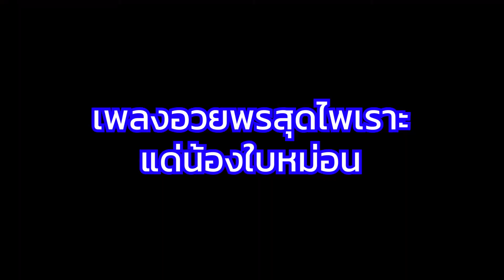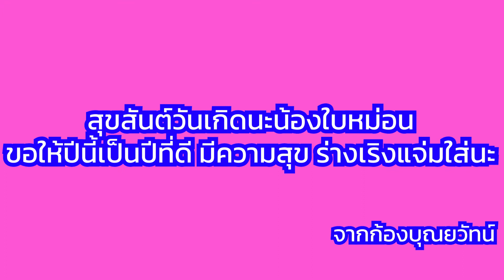🎂 🍰 🧁 🥳 🎊 🎉 Happy Birthday To Baimon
วันที่ 9 มี.ค. เป็นวันเกิดน้องใบหม่อนอดีตวง Fever ที่ยุบไป ก็สุขสันต์วันเกิดนะ ขอให้ปีนี้เป็นปีที่ดี มีความสุข ร่าเริงแจ่มใส่ เป็นที่รักของทุกคนนะ ตอนนี้น้องมีวงใหม่แล้วนะครับ ชื่อวง Paintbrush นะครับ ไปติดตามกันได้เลยนะครับ สุขสันต์วันเกิดนะ

ช่องทางการติดตามใบหม่อน

ช่องทางการติดตามวงใหม่ของฟอลย์และใบหม่อน

Facebook ส่วนตัว : ก้อง บุณยวัทน์ บุตรดี